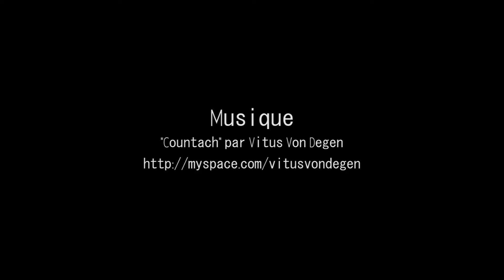Centre culturel de Libramont Chevigny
Présentation de la suite de la saison septembre 2014